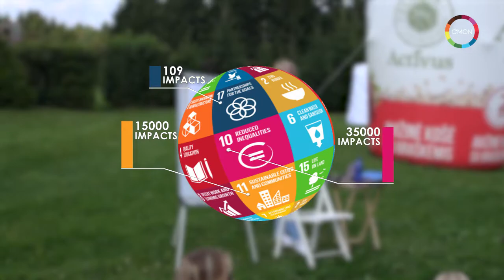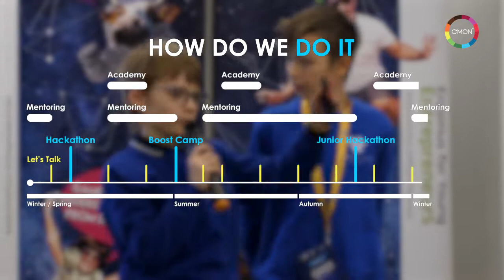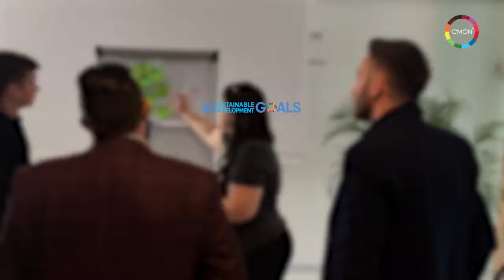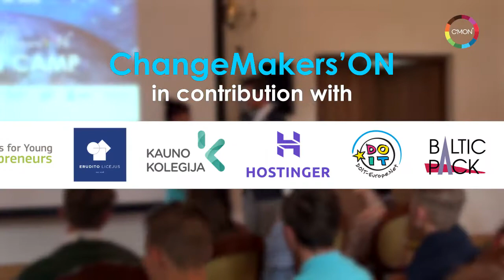ChangeMakers'ON IMPACT | Our achievements so far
The results of colliding minds, fueled by the desire and the will to create a better world.
These first couple of years were challenging, of course, but seeing the impact and the long-lasting partnerships we made along the way make it a relieving and invaluable life experience.
None of these positive changes would have been possible without the cooperation and the positive emotions of everyone that attended our events - united around the same idea : make the world a better place.

We want to say a HUGE thank you for being together, for believing, for donating your most valuable time, insights and sincere attention!

Let's push it even farther in 2019! :)
See you soon,
CMON

Have any questions? Do you want to participate to future events?